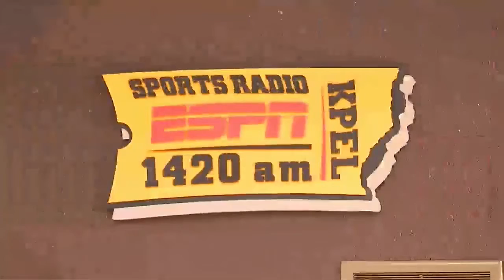Robert Burton Sports Reel